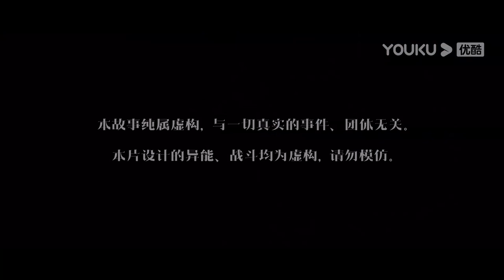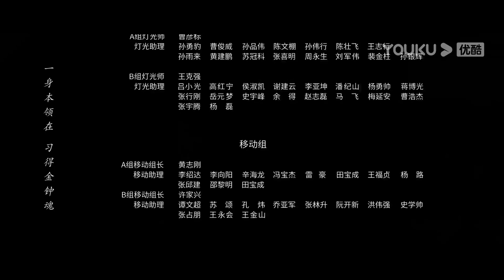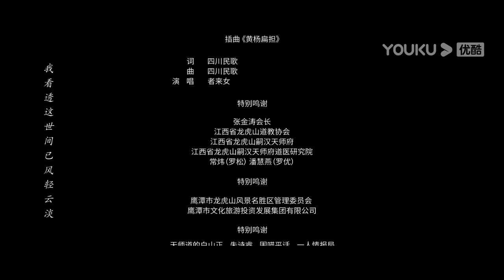(Legenda PT-BR) NÃO SOU NINGUÉM EP09 | Peng Yuchang/Neo Hou | DRAMA/FANTASIA | YOUKU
[NÃO SOU NINGUÉM] O jovem Zhang Chulan (interpretado por Peng Yuchang) é arrastado para um mundo de "pessoas diferentes" após o misterioso desaparecimento do corpo de seu avô. Ele enfrenta a perseguição repentina de "TotalSex" e a chegada repentina da misteriosa garota Feng Baobao (interpretada por Wang Yinglu), e decide não mais esconder seus poderes especiais. Conforme investiga o passado de seu avô, Zhang Chulan gradualmente se integra ao mundo dos "pessoas diferentes", e os mistérios da história começam a emergir. Por trás disso, parece haver um segredo chocante, e a misteriosa identidade de Feng Baobao pode ser a chave para desvendar o mistério. Enfrentando uma série de crises, os jovens "pessoas diferentes" se unem e formam laços de amizade profundos. Nessa jornada de crescimento, cada um está procurando seu próprio caminho e propósito, enquanto uma batalha entre luz e escuridão se prepara para explodir...

★Elenco: Peng Yuchang/Neo Hou/Wang Yinglu/Wang Xueqi/Bi Wenjun/Jiang Peiyao/Wang Yizhe/Wan Yanluorong/Dai Si/Zhang Qi/Jing Yanjun/Liu Renyu/Xu Yue/Zhang Chenxiao/Xu Hao/Hao Shaowen/Kang Kang/Niu Chao/Shen Baoping/Xiu Qing/Li Ming/Wang Kuirong/Yang Enyou/Mi Er/Zhu Zijie

★Episódios: 27

00:00 O site internacional youku.tv está agora disponível!
02:00 Baixe o aplicativo YOUKU International para ter acesso antecipado ao programa completo.